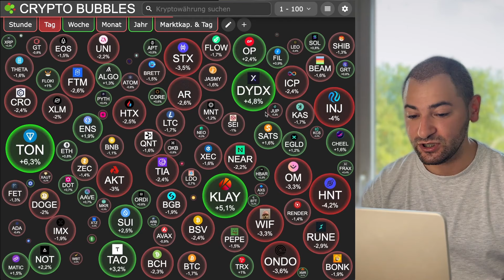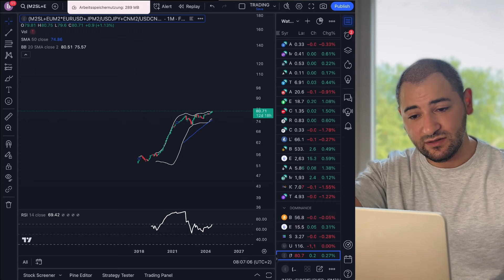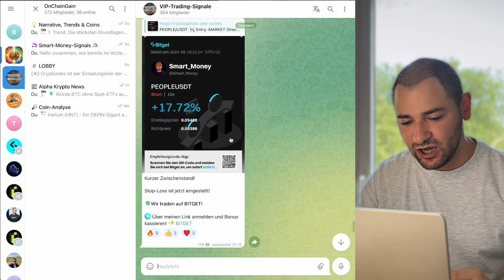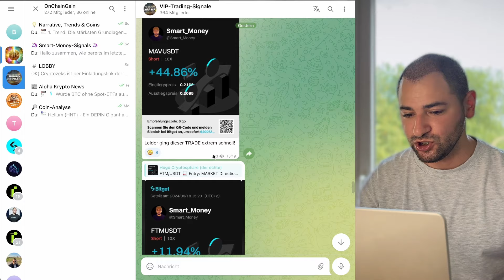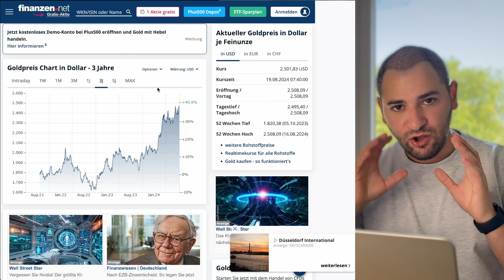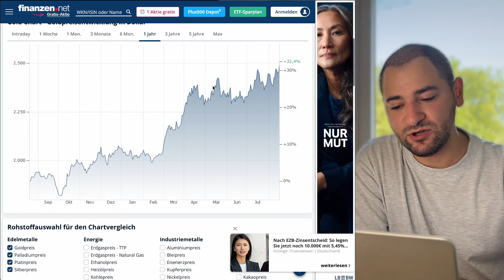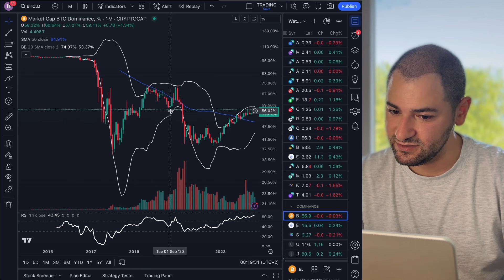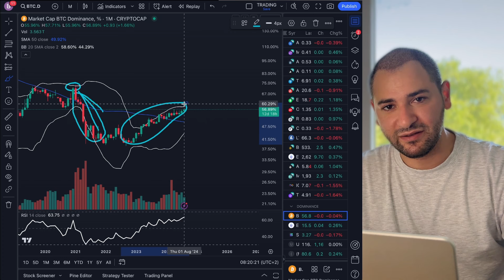Bitcoin Blackmonday 2.0: "ICH BIN BESORGT!" (Bitcoin & Altcoin Analyse)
🌱 MEHR CONTENT?

🕐Timestamp
00:00 Bitcoin Preisanalyse
04:13 Meine Bitcoin Preis Theorie
06:33 Der Markt hat angst!
07:57 Altcoin Analyse

Quellen